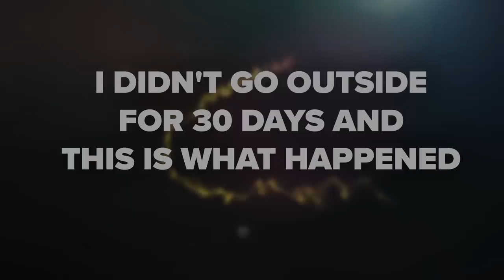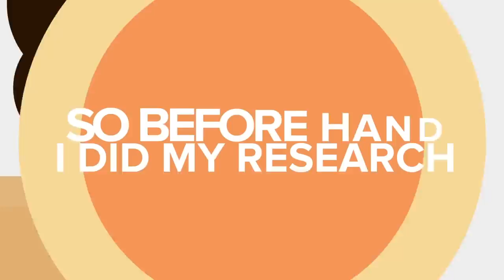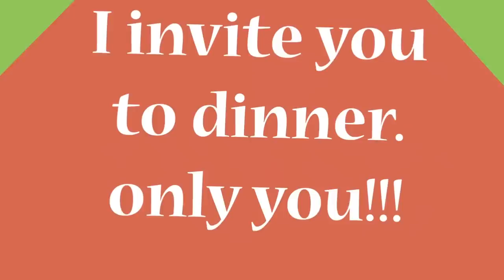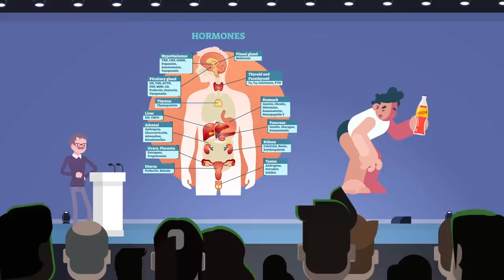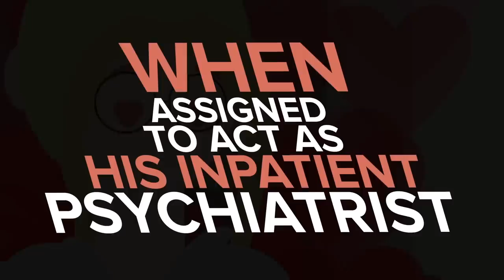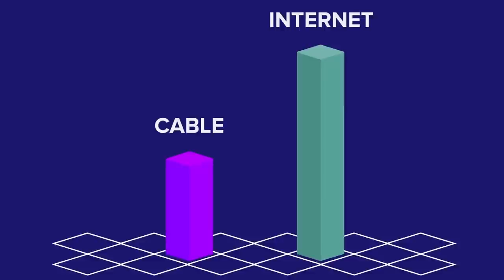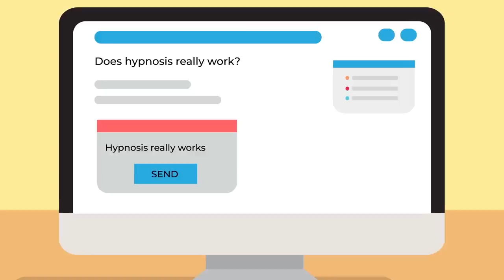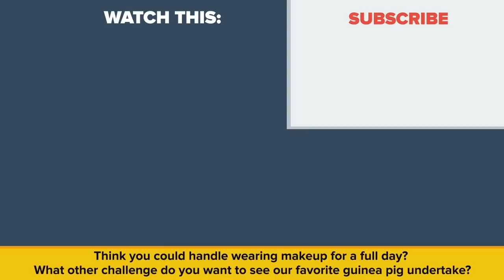Best Funny Videos of The Infographics Show in 2019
It's that time of year to reflect on all the amazing and funny content that came out of 2019. We rounded out the best of the best, the funniest of the funny, and compiled them all together in this amazing, hilarious compilation that will have you laughing your tail off. We did so many challenges to our favorite staff writer and we've included the ones to make you Laugh the hardest. Ring in the new year with some great videos and we have some more crazy funny challenges in store for 2020. Enjoy this compilation of Best Funny Videos of The Infographics Show in 2019

00:00 PENNYWISE vs THE JOKER - WHO WOULD WIN? (IT MOVIE vs The JOKER MOVIE)
07:31 I Didn't Go Outside For 30 Days And This Is What Happened
17:00 I Couldn't Lie To My Girlfriend For A Week And This Is What Happened
27:32 I Only Ate Fast Food For 30 Days And This Is What Happened
37:36 YOU vs MINECRAFT STEVE - WHO WOULD WIN
48:03 YOU vs HANNIBAL LECTER Can You Defeat and Survive Him?
56:33 No Talking For 7 Days Challenge (Girlfriend Isn't Happy)
01:07:00 I Drank Only Soda For A Month And This Is What Happened
01:17:49 Chained to My Boyfriend for 72 Hours
01:30:14 YOU vs HARELY QUINN - WHO WOULD WIN
01:40:51 I Did Sit Ups For 90 Days And This Is What Happened
01:48:12 I Can Use Only Public Toilets For 7 Days
01:58:09 I Watched Youtube For 24 Hours
02:06:48 I Got Hypnotized And This is What Happened
02:16:01 I Drank My Food Through A Straw For 7 Days And This Happened
02:27:32 I Had To Wear Makeup For 24 Hours And This Is What Happened